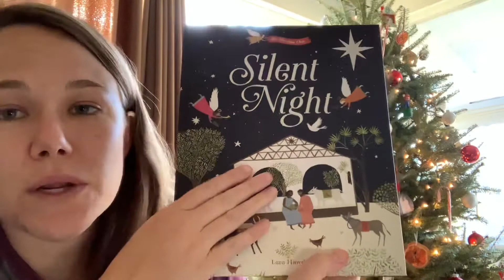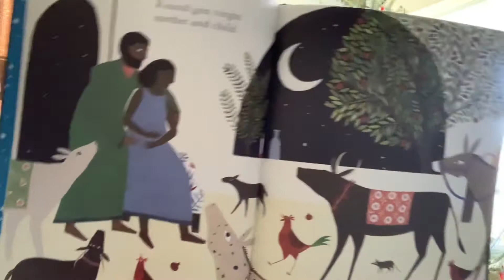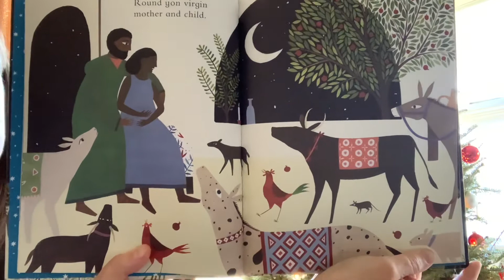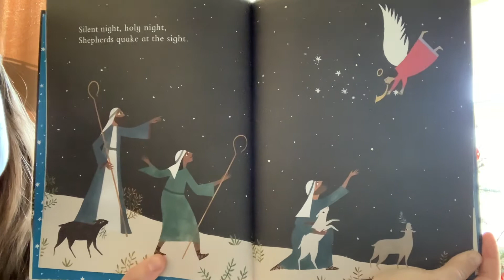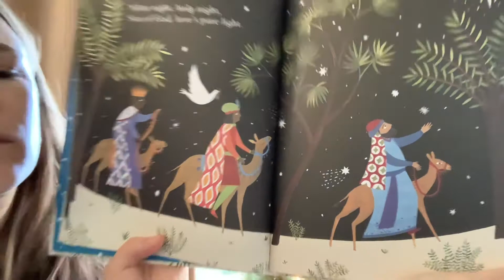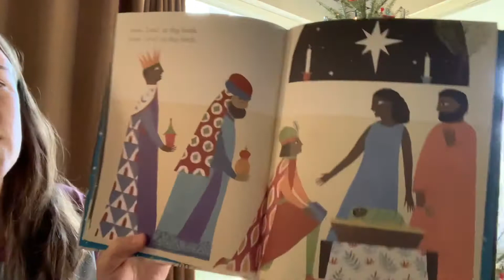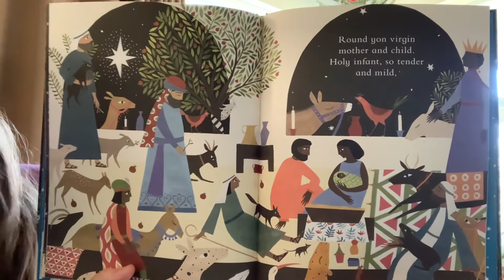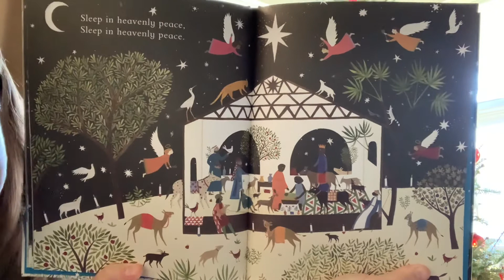Bedtime Story: Silent Night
Today’s bedtime story is “Silent Night” by Lara Hawthorne.